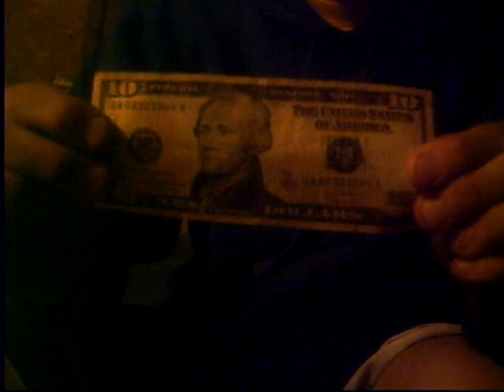field mouse fart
we caught a mouse and messed with it and it farts at the end of the video.